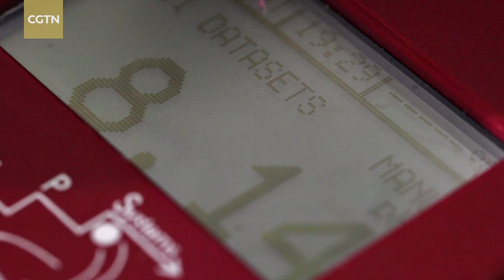Cutting-edge technology transforms barren land into lush fields in China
Feeding a fifth of the global population isn't easy for China, especially with under 10 percent of the planet's arable land. Unfortunately, not all land is suitable for cultivation. China has one tenth of the world's total saline-alkali land. These are arid soils too harsh even for the toughest crops to grow. Agricultural experts are now tapping into desolate soils in China's great northwest and unleashing their potential to boost yields and ensure food security.